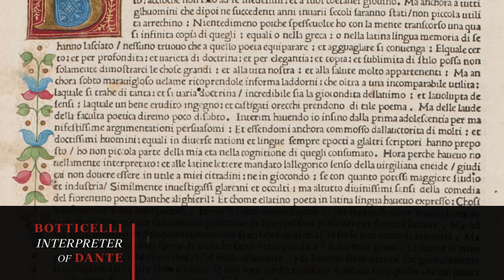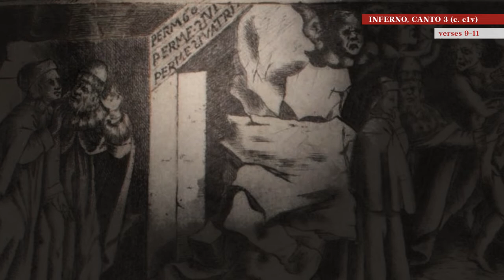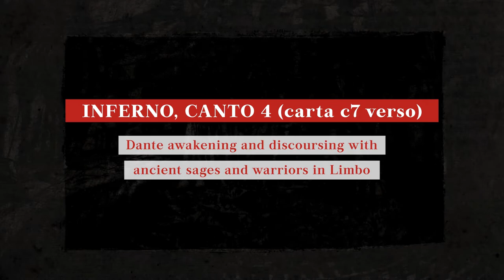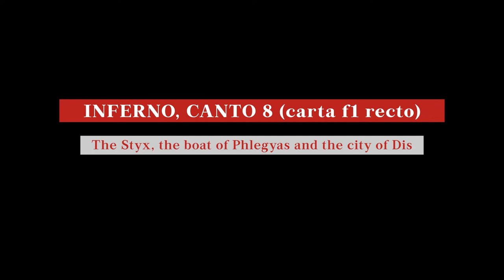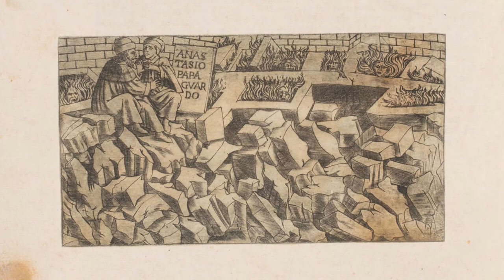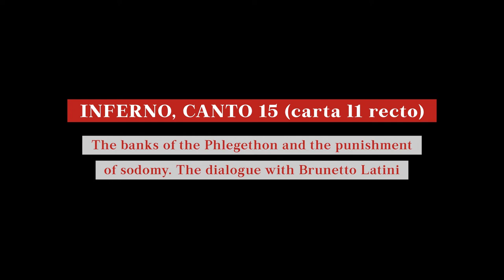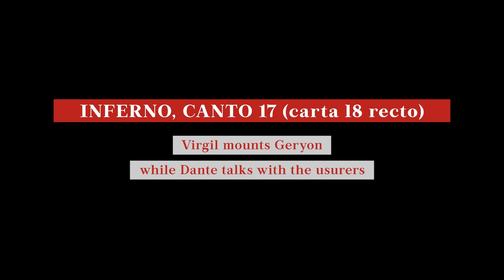Botticelli interpreter of Dante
Polonsky Foundation Dante Project, coord. Cristina Dondi
Identification of verses matching the illustrations: Camilla Marangoni ad Marina Venier
Female Voice: Zeinab Badawi, International Broadcaster
Male Voice: Jon Snow, Senior Anchor, Channel 4
Recording of male voice: Charles Sibanda-Lunga
Text from: The Divine Comedy of Dante Alighieri, edited and translated by Robert M. Durling. Vol. 1: Inferno (Oxford, OUP, 1996)